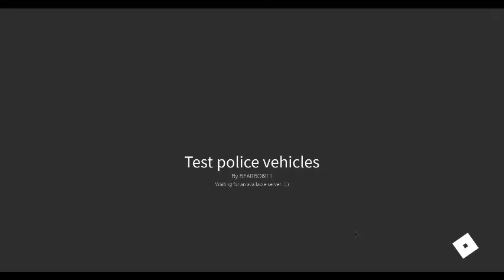Test police vehicles : By BEARBOI911 : Oof There Is Nothing...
Game

I join their game to help them with the Crown Of O's. Looks like the game didn't save? So rip.